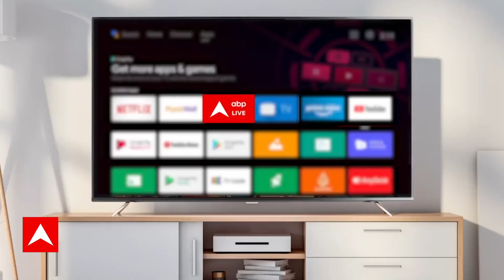Pak Airforce Base Attack: पाकिस्तान के मियांवाली एयरबेस पर आतंकी हमला, सुरक्षा में चूक कैसे?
Pakistan AirForce Terrorist Attack: पाकिस्तान के मियांवाली एयरबेस पर एक बड़ा आत्मघाती हमला हुआ है. इस हमले की जिम्मेदारी आतंकी संगठन तहरीक-ए-जिहाद ने ली है. फिलहाल पाकिस्तानी सेना का आतंकियों के खिलाफ ऑपरेशन जारी है. मीडिया रिपोर्टस के मुताबिक मियांवाली एयरबेस को हमले में भारी नुकसान हुआ है.